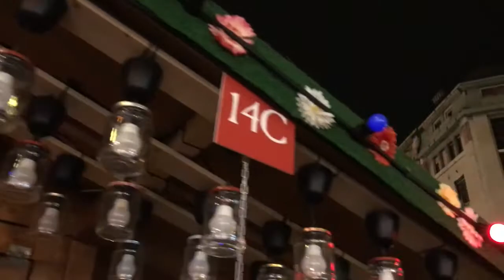Hungary 2017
Rákóczi Szövetség Program 2017